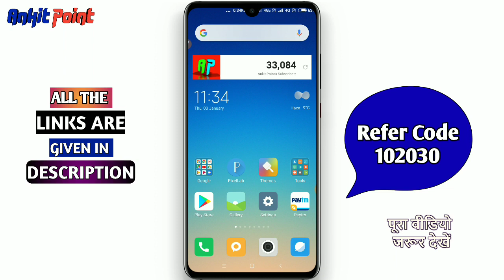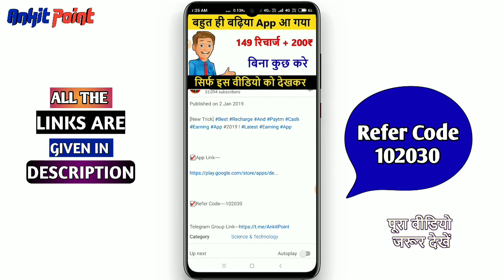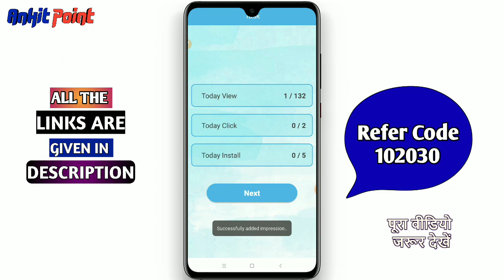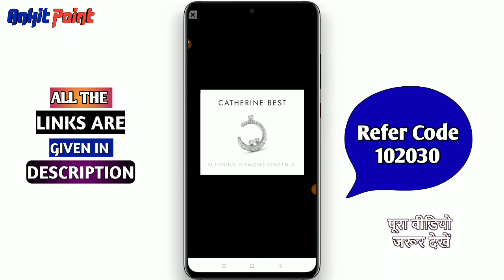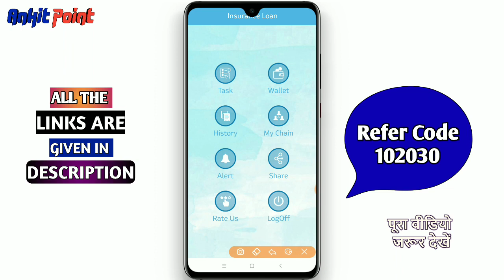[New App] हर 5 minute में ₹5+5+5+5+5 Loot लो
☑️App Link--

✔️paytm kyc Link

☑️Refer Code 102030